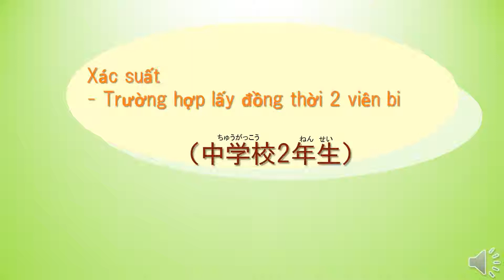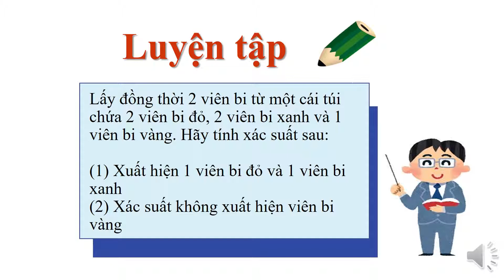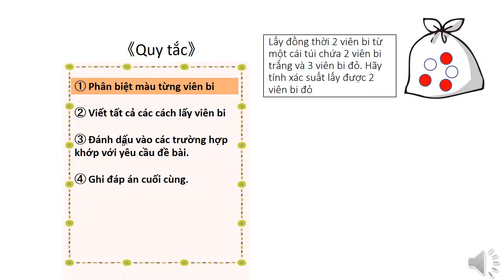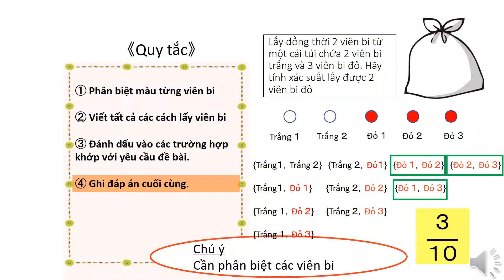中2＿確率＿同時に2個の玉を取り出すとき（ベトナム語版）